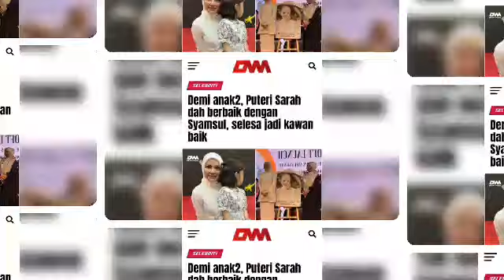Akhirnya dengan sekali lafaz kini sah status Aliff Aziz dan bella astillah tak serumpun lagi??